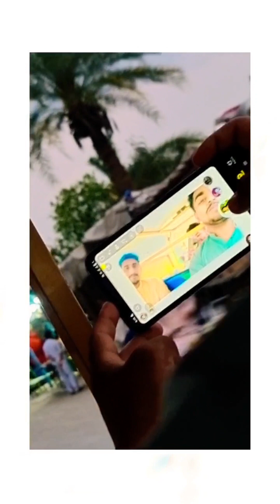jutt sab ko lag gya teeqa | Last Aftari with bois.. 😌